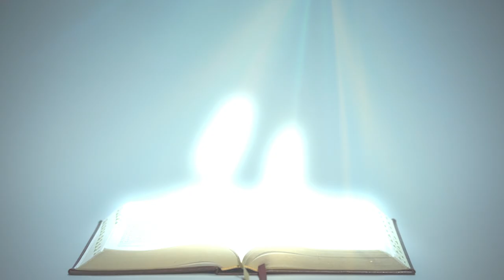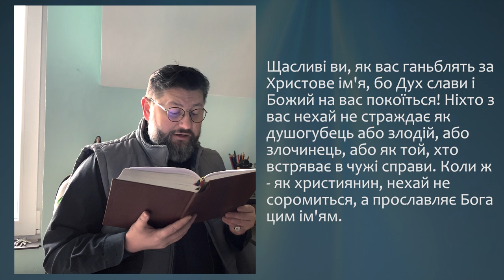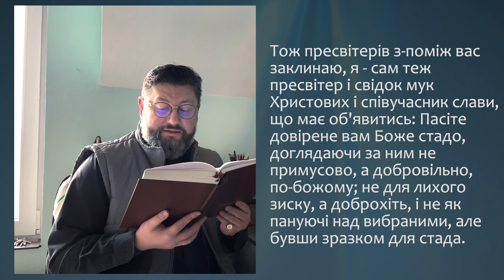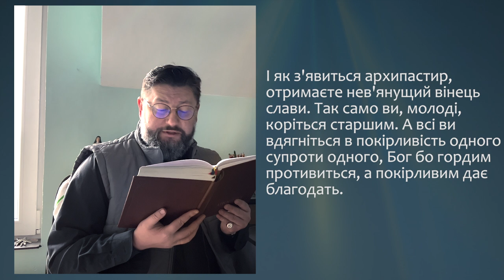З ПОСЛАННЯ СВЯТОГО АПОСТОЛА ПЕТРА (4,12-5,5) ▪ ЧЕТВЕР XХXІІІ ТИЖНЯ ПІСЛЯ ЗІСЛАННЯ СВЯТОГО ДУХА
З ПЕРШОГО ПОСЛАННЯ СВЯТОГО АПОСТОЛА ПЕТРА (4,12-5,5)

Любі, не дивуйтеся тій пожежі, що у вас постає, вам на пробу, немов би з вами діялось щось дивне, але, тією мірою, якою берете участь у Христових муках, радійте, щоб і в славному його з'явленні раділи та веселились. Щасливі ви, як вас ганьблять за Христове ім'я, бо Дух слави і Божий на вас покоїться! Ніхто з вас нехай не страждає як душогубець або злодій, або злочинець, або як той, хто встряває в чужі справи. Коли ж - як християнин, нехай не соромиться, а прославляє Бога цим ім'ям. Бо настав час почати суд від Божого дому; коли ж він від нас розпочинається, то який кінець буде тих, які не коряться Божій благовісті? І коли праведник ледве спасеться, то грішник і безбожник де з'явиться? Тому й ті, які страждають з Божого зізволення, нехай у доброчинності довірять вірному Творцеві свої душі. Тож пресвітерів з-поміж вас заклинаю, я - сам теж пресвітер і свідок мук Христових і співучасник слави, що має об'явитись: Пасіте довірене вам Боже стадо, доглядаючи за ним не примусово, а добровільно, по-божому; не для лихого зиску, а доброхіть, і не як пануючі над вибраними, але бувши зразком для стада. І як з'явиться архипастир, отримаєте нев'янущий вінець слави. Так само ви, молоді, коріться старшим. А всі ви вдягніться в покірливість одного супроти одного, Бог бо гордим противиться, а покірливим дає благодать.

Поширюйте відео!

Україна молиться!